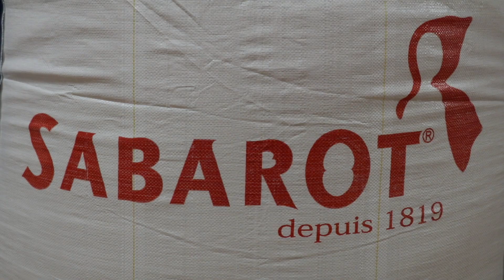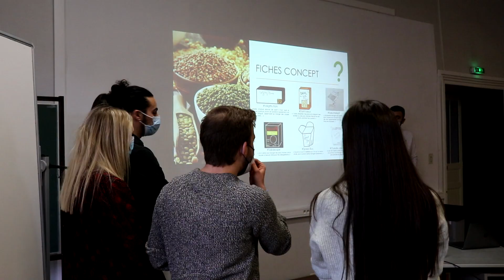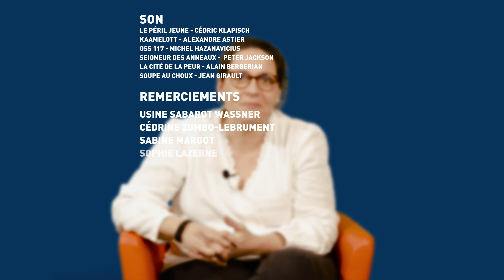[FENÊTRE SUR COURS] "De l'insight produit au concept board"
Dans ce troisième épisode de FENÊTRE SUR COURS, retour sur l'étude de cas "De l'insight produit au concept board" proposée aux étudiants de la majeure Retail Management et Marketing Produit. LIRE LA SUITE 👇👇👇

Cette année, c'est l'entreprise SABAROT WASSNER qui a fait confiance aux étudiants de l’ESC Clermont BS pour imaginer des solutions innovantes, capables d'augmenter la consommation de légumineuses chez les millennials.

➕ de VIDEOS consacrées au Learnig by Doing à l'ESC Clermont BS ? ➕